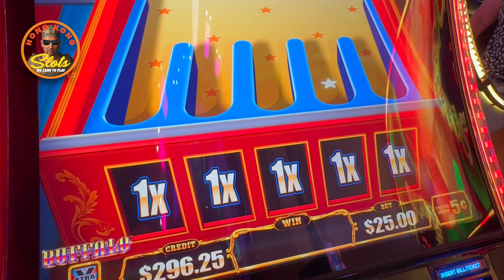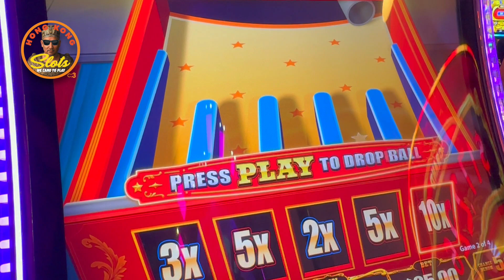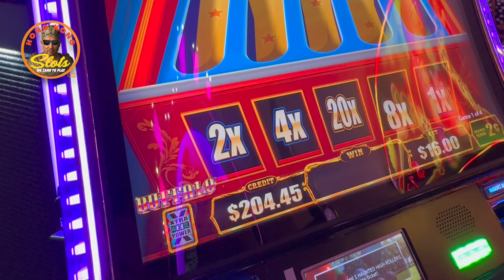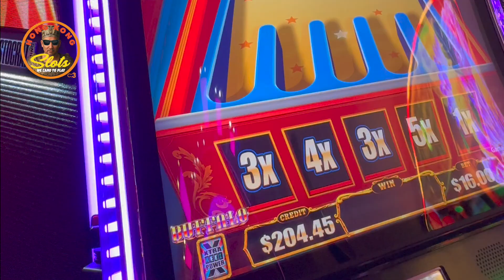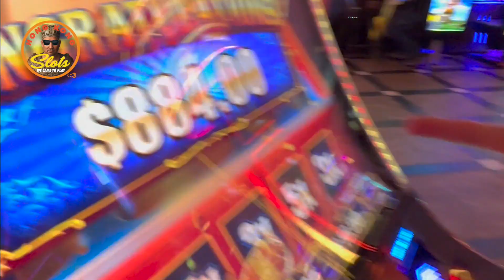BONUS AFTER BONUS ON JACKPOT CARNIVAL, WILL I GET HAMMERED OR CLOWNED?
Hong Kong once again searches for the infamous clown or hammer jackpot on Jackpot Carnival, Buffalo Edition.  The hardest bonus to get, I'm triggering one after another, let's see if you buddy can turn this into a happy payday.  Let's check it out.